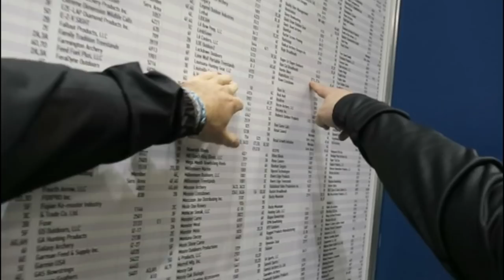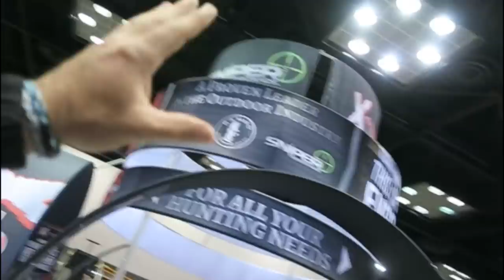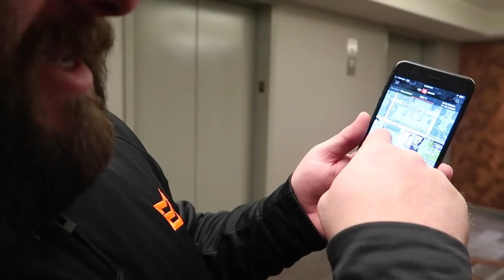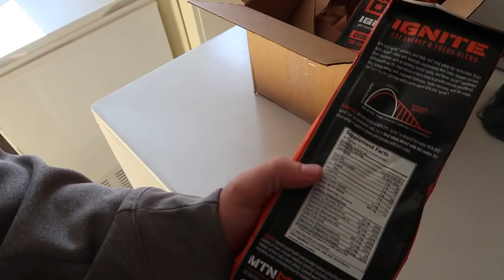CRUISING AROUND THE ATA SHOW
Tag along with us for day #2 at the ATA Show in Indiana.

Casey, Eric & Bmack | Weatherby Mark V 6.5-300